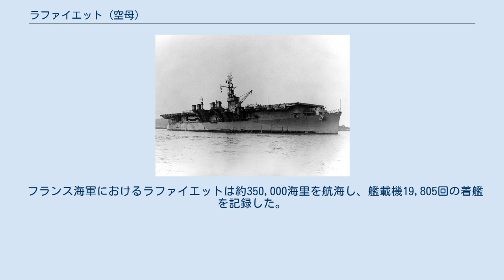ラファイエット (空母)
ラファイエット (La Fayette, R96) は、フランス海軍の航空母艦。
インディペンデンス級航空母艦6番艦ラングレー (CVL-27)として建造され、その後フランス海軍に貸与された空母である。
艦名はラファイエット侯爵に因む。
 ラファイエット（1951年） ラファイエット（1953年） アメリカ海軍空母「ラングレー」は1947年2月に予備役となる。
1951年初めにモスボール化が解かれ、米仏相互防衛援助計画の下でフランスに移管され、フランス海軍空母「ラ・ファイエット」として再就役した。
 トゥーロンに母港を置いて、1953年6月まで第一次インドシナ戦争で多くの任務を遂行した。
この任務の間、空母航空隊の艦載機はF6FとSB2Cで編成されていた。
 1953年から1954年にかけて近代化改修が実施されて、その後に地中海と大西洋のアフリカ沿岸における任務に従事した。
 1956年前半には、艦載機はF4UとTBFに更新され、南北に分割されたインドシナ沿岸における任務に従事する。
 1956年10月に勃発したスエズ動乱に参加するため空母アローマンシュとイギリス海軍空母イーグルと共に空挺及び上陸作戦支援ための航空作戦に従事する。
 1960年3月にはモロッコアガディールにおいて発生した地震の被災救援活動に参加した。
 1962年、エビアン協定成立後のアルジェリア独立に伴う混乱から逃れるピエ・ノワール達ためのフランス本土送還事業にフランス海軍の参加艦艇の第一陣として任務に従事する。
 10年以上の間、フランス海軍における任務に従事した後にクレマンソー就役に伴い、1963年にアメリカに返還、翌年スクラップとして売却された。
 フランス海軍におけるラファイエットは約350,000海里を航海し、艦載機19,805回の着艦を記録した。
ラファイエットはインドシナでの任務を評価されフランス戦争十字賞を授与された。
「ラファイエット」の艦名は、フリゲート艦ラファイエット（F710）に受け継がれている。